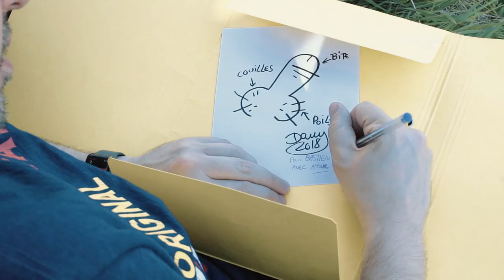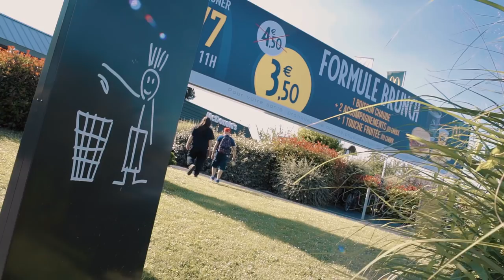ROAD BITE - NORMANDIE